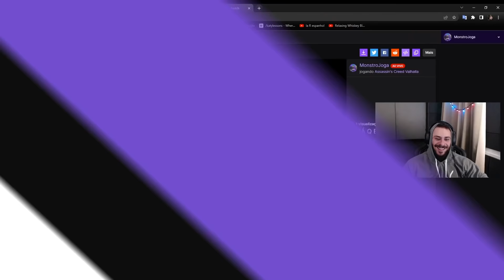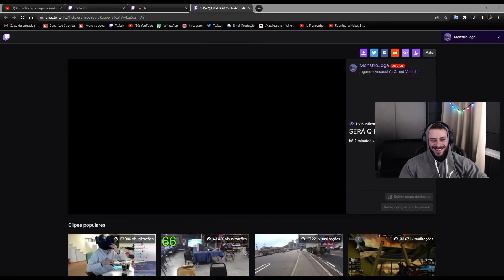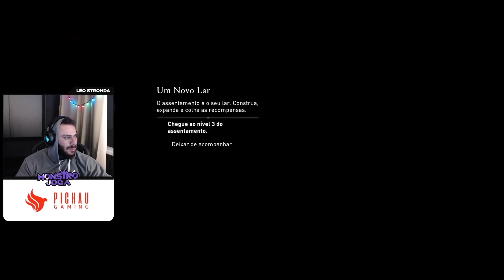ASSASSIN'S CREED VALHALLA #14 - EU DE LOBO! ESQUECE! - LEO STRONDA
Voltamos meus frangolinos! E voltamos no melhor estilo viking! Com voces mais um episodio  de Assassin's Creed Valhalla! SO VEM!

E para você conhecer melhor essa marca que esta ajudando aqui o monstrão, a PICHAU, clica aqui no link abaixo pra conhecer o canal deles que é absurdo de brabo:'

VEM MONSTRO!!